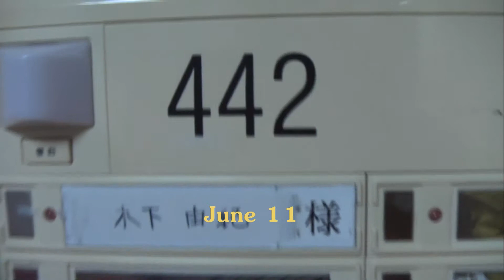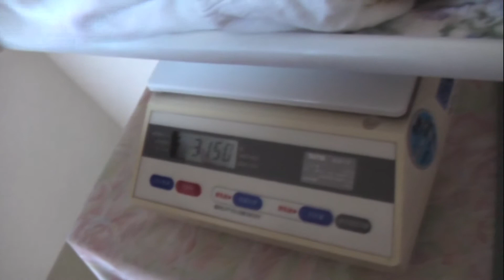Yul June 9-14/悠流君、６月９日～１４日